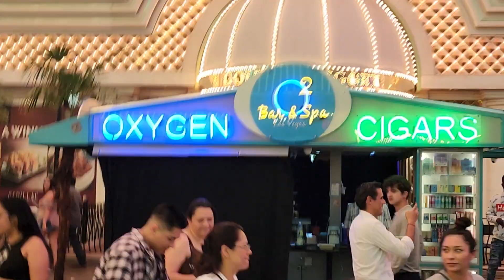Las vegas 2022 la familia disfrutando